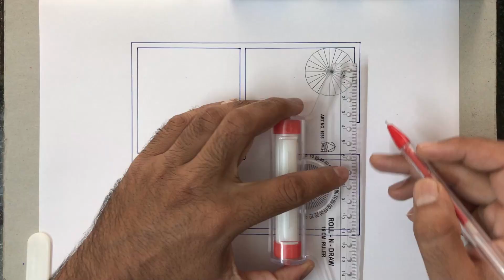378 SQFT SMALL HOUSE PLAN | 18 x 21 घर का नक्शा | 18 X 21 MAKAN KA NAKSHA | 18X21 HOUSE PLAN DESIGN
My YouTube Gears & Equipment's :-

MOBILE CAMERA
SKETCHING PENS

👨Mr. Sujit Deshmukh.
📜BE (Civil)
👷Civil Engineer